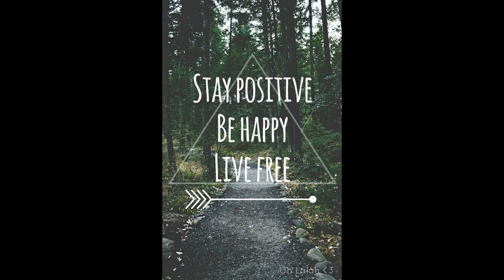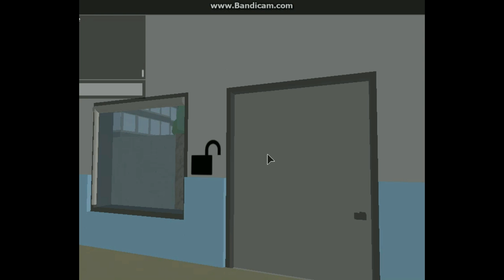WHO IS JEN CHEATING ON? WILL WE EVER KNOW? :I hmm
WHO IS JEN CHEATING ON? WILL WE EVER KNOW?